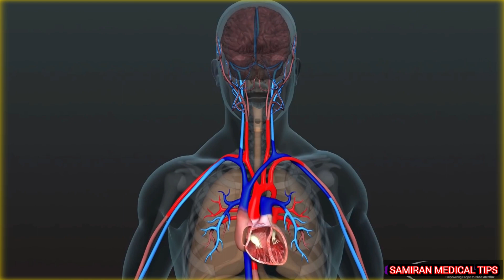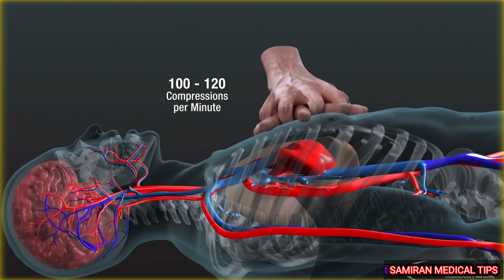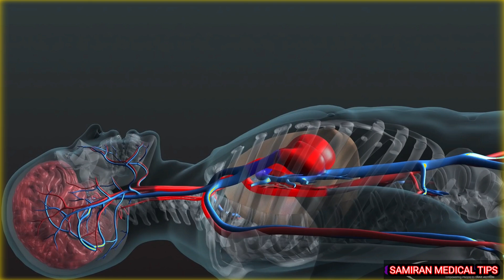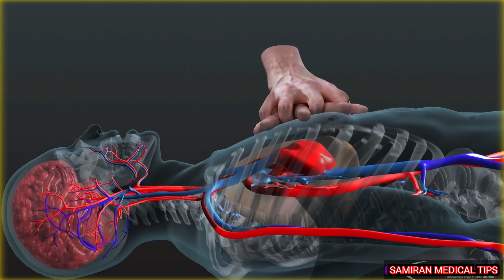CPR Procedure!! A 3D look inside the body!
Arteries carry stygen and its away from your heart , to your body We carry dexygenated blood back to your heart Description 44 Action First Aid.ca This 3D animation was designed to share life - saving information with the general public to demonstrate the importance of good , effective CPR ! Effective compressions create an artificial pump and send oxygenated blood to the brain to keep the brain alive . CPR also keeps blood and oxygen moving through the heart muscle itself so that it has the best chance of being successfully defibrillated when the AED arrives . After a Sudden Cardiac Arrest , brain damage will start to set in within 4 minutes and is irreversible after 10 minutes . CPR is the person's only chance of survival while waiting for an automated external defibrillator to arrive . Action First Aid is committed to widespread access , awareness and public education about when and how to use an AED and perform effective CPR .

cpr Procedure